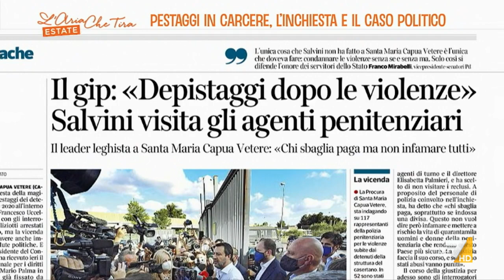Pestaggi in carcere, Ignazio Corrao: "Non so se il silenzio dei 5 Stelle riguardi la fase ...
Ignazio Corrao (Verdi Europei): "Bisogna capire cos'è successo, questa è una grandissima vergogna per tutto il Paese, anche agli occhi di chi ci guarda da fuori, ricorda quelle scene orribili del G8 di Genova e chissà se senza telecamere lo avremmo mai saputo. Le parole di Salvini sono gravissime".